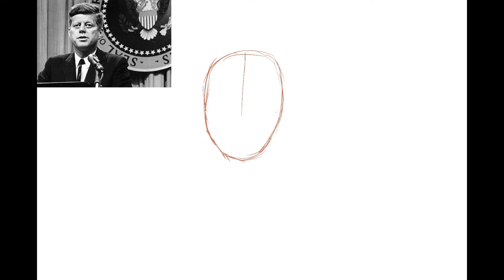Drawing John F. Kennedy (speed draw)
Haven't worked on my realism in like a few months, so I decided to draw Kennedy to sharpen my skills